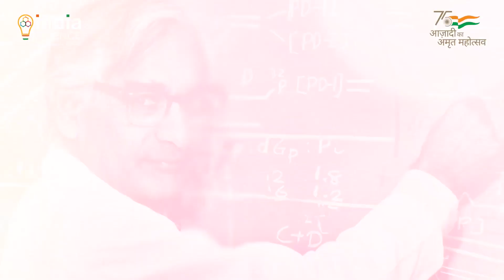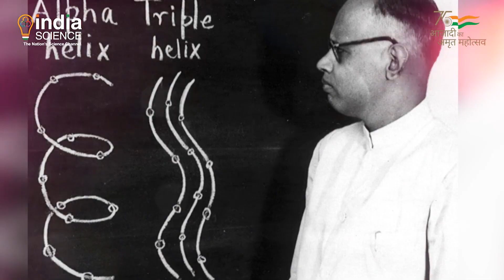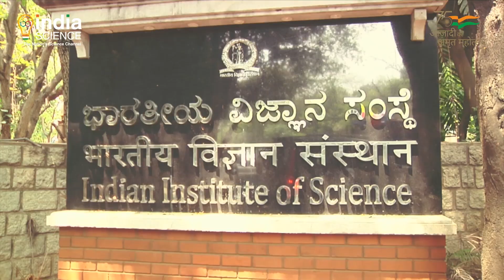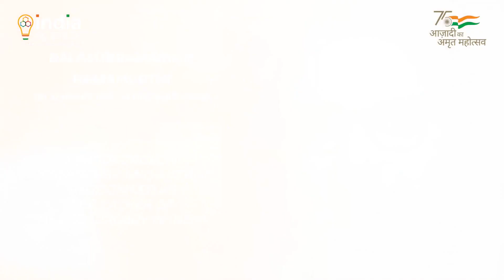Inspirational Scientists: Homage to the Founders of Indian Science (6 scientists )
Video on Har Gobind Khorana, G. N. Ramachandran, Yelavarthy Nayudamma, Balasubramaniam Ramamurthi, G. S. Laddha and Rajeshwari Chatterjee – who were all born in 1922.